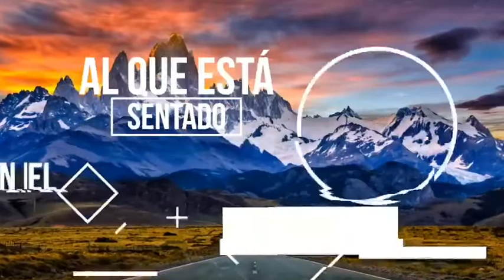THE POWER OF HIS GRACE - PASTOR JESÚS OSORIO